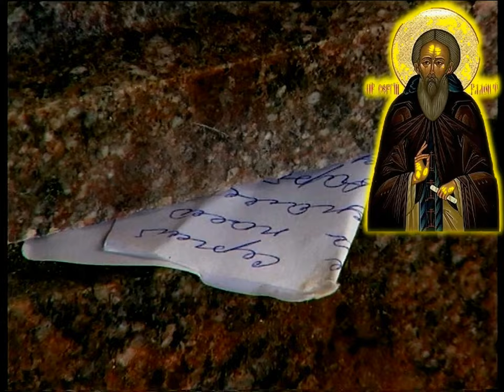1 SERGIOS RANTONEZ 28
Saint Sergios Radonez